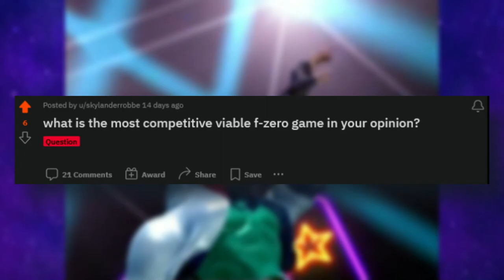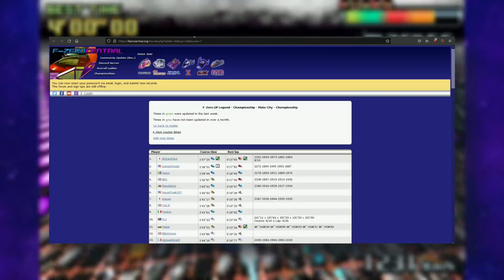Is F-Zero competitively viable?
After seeing the mentioned Reddit post I spent some time considering which F-Zero game would offer the best competitive experience. As you can probably imagine, that question doesn't have a simple answer.

Timestamps:
00:00 - Intro
01:26 - 2D Games
04:08 - 3D Games
07:53 - Aero GPX
09:20 - Conclusion
10:05 - Outro

Credits:
Music (in order of appearance):

Whether or not you actually read through everything or just scrolled to the end, you are amazing ! Be sure to check out the great people credited above !